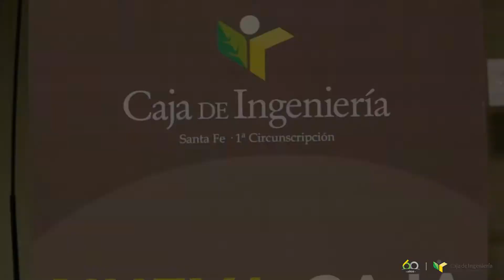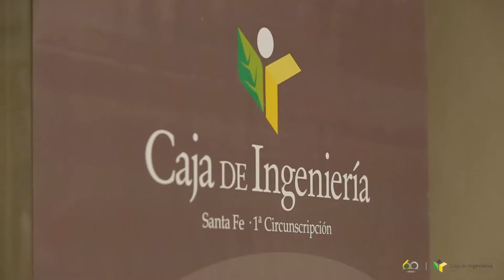CAJA INGENIERIA 2do TORNEO DE AJEDREZ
Estuvimos presentes en la Caja de Ingenieros en el Segundo Torneo de Ajedrez disputado en la Ciudad de Santa Fe junto a Reg Sonido.